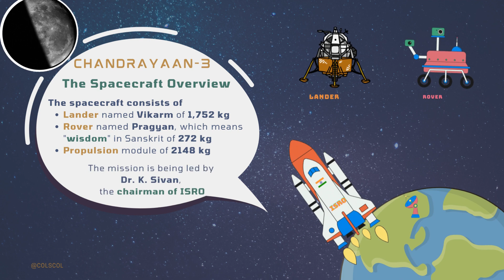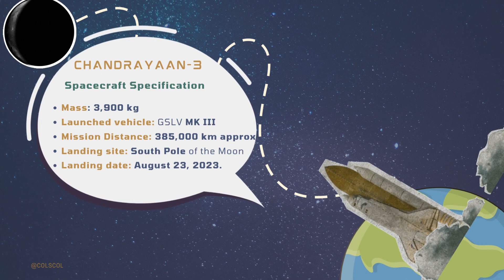India made history as Chandrayaan 3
Colscol Unofficial Facts: India made history as Chandrayaan 3 successfully landed on the moon. This is a major achievement for the country and a testament to the hard work and dedication of the scientists and engineers who made it possible.

India's Chandrayaan 3 successfully landed on the Moon on September 7, 2023. This is a historic moment for the Indian space program, and it is sure to inspire people all over the world. The landing was the culmination of years of hard work and dedication by the Indian Space Research Organisation (ISRO). Chandrayaan 3 is the third mission in the Chandrayaan series, and it is the first mission to soft-land on the Moon since China's Chang'e 4 in 2019. The mission is carrying a payload of scientific instruments that will study the Moon's surface and atmosphere.